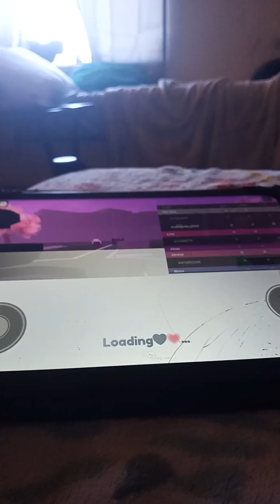Black Pink Tycoon (Roblox)